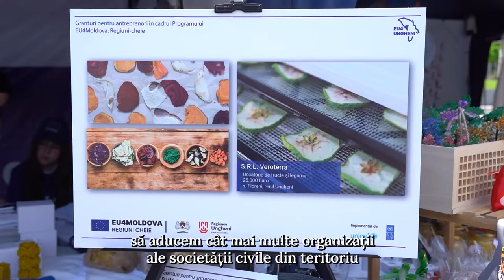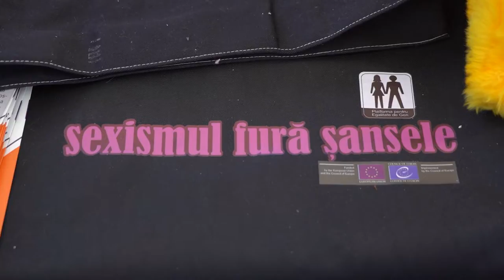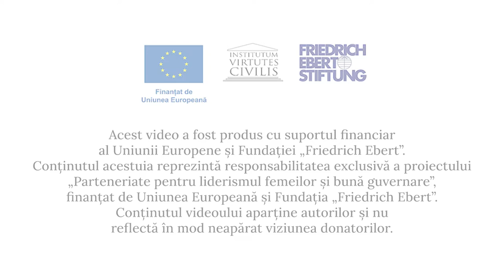Târgul Organizațiilor Societății Civile: „Doar împreună ne facem vocea auzită”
Zeci de Organizații ale Societății Civile (OSC) ce reprezintă diverse domenii de activitate din întreaga țara au avut ocazia să le vorbească vizitatorilor Târgului OSC-urilor despre rezultatele pe care le înregistrează, dar și serviciile ce le oferă beneficiarilor din localitățile rurale. Evenimentul a avut loc pe 14 mai, în Piața Marii Adunări Naționale, în cadrul Zilei Europei 2022.
Târgul OSC-urilor a fost organizat în cadrul proiectului Parteneriate pentru liderismul femeilor și bună guvernare, implementat Friedrich Ebert Stiftung Moldova și Institutum Virtutes Civilis, cu suportul financiar al Uniunii Europene.
Printre OSC-urile participante la eveniment s-au numărat: Centrul pentru Copiii cu Boli Rare și Autism “Copiii Ploii”, Eco-Razeni, Centrul de Resurse YK Neovita, RCTV Memoria